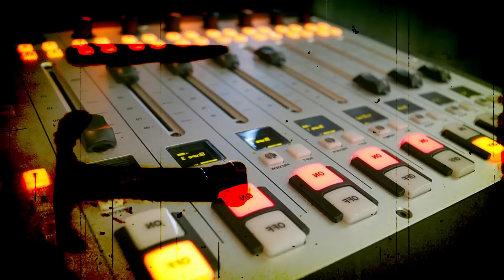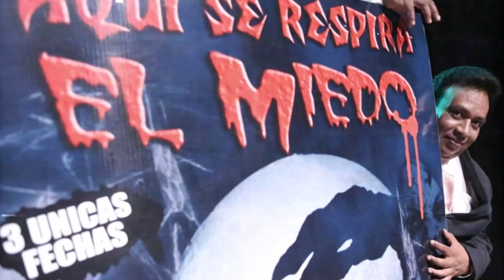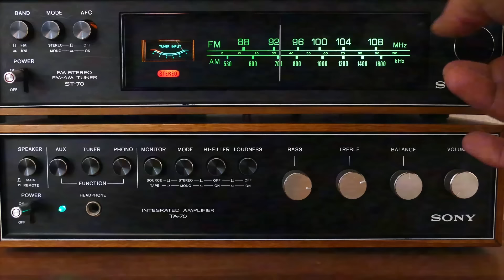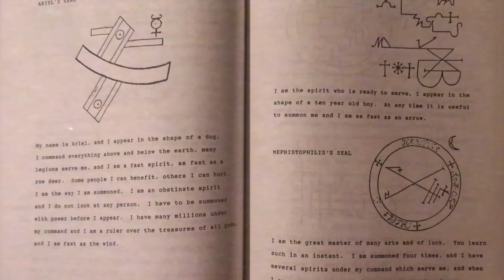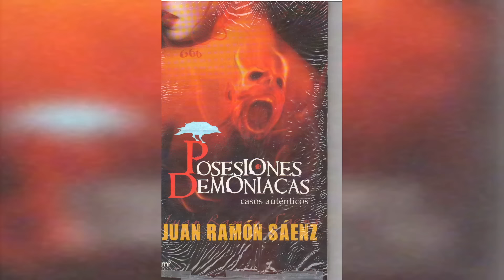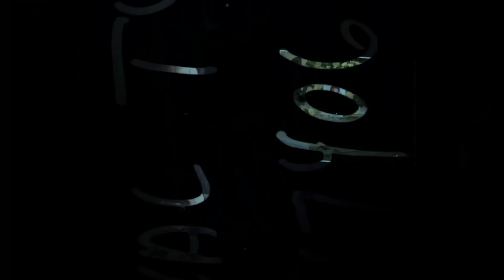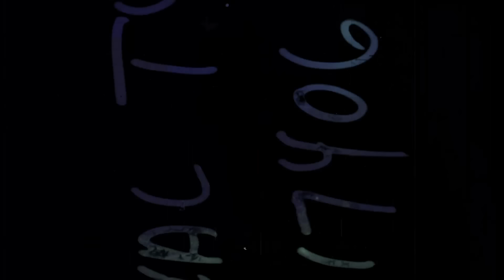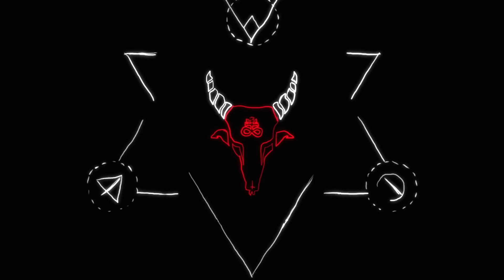¿Qué le sucedió a JUAN RAMÓN SAENZ? - El caso JOSUÉ y La Mano Peluda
La Mano Peluda fue un importante programa de radio mexicano dedicado al terror. Entre todas las misteriosas llamadas recibidas por Juan Ramón Saenz, todos recuerdan el caso de Josué.